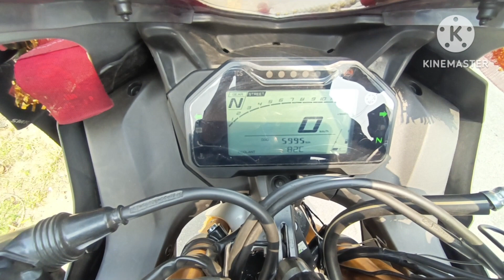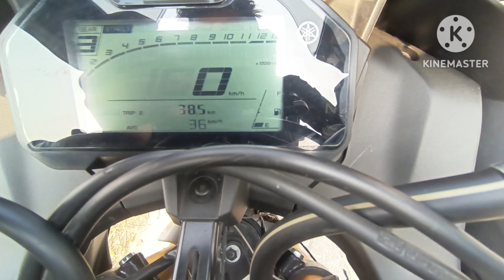Yamaha R15M real life mileage test best mileage test video YouTube BlacKy Rider